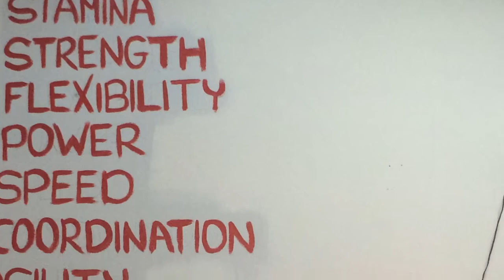Reflections of Tel Aviv 2016